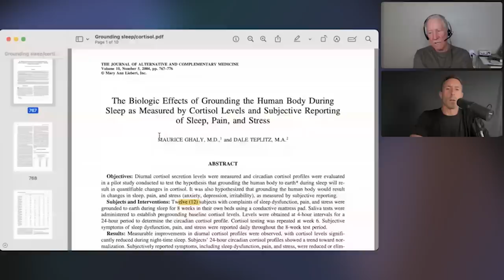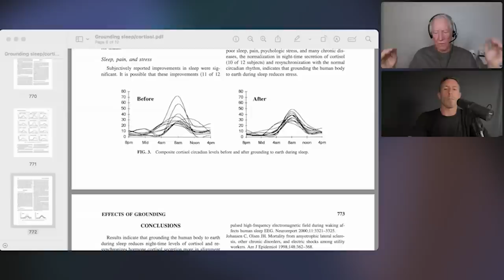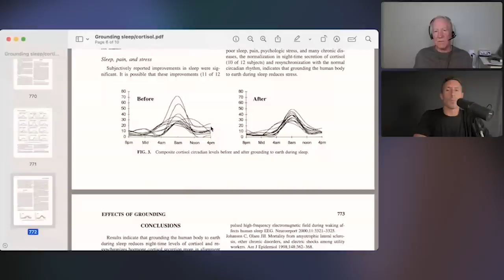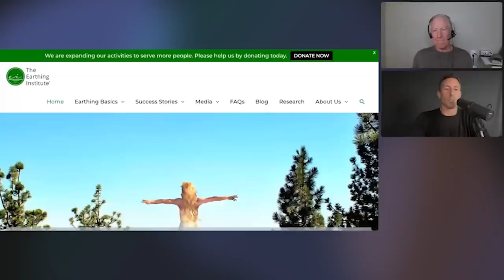Grounding: Does it work? With Clint Ober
Today’s podcast episode is a deep dive on grounding. Paul has on Clint Ober, CEO of EarthFX Inc., author, and innovator behind the grounding movement to talk about the ancestral consistency, overall benefits, and science behind grounding and how it relates to modern disease and inflammation.

00:00:00 Podcast begins
00:04:05 High level: what is grounding?
00:15:55 Electron explanation
00:21:35 Positive vs. negative charge
00:29:30 Voltage and amperage
00:35:45 Physics, grounding and inflammation
00:49:15 Oxidation and reduction of inflammation
01:17:25 How much should humans be grounding?